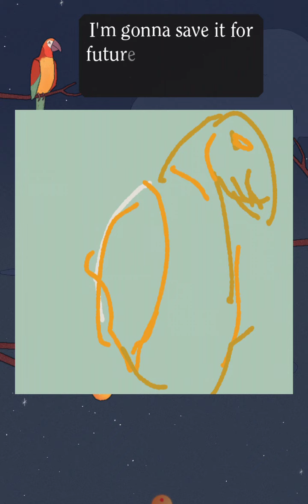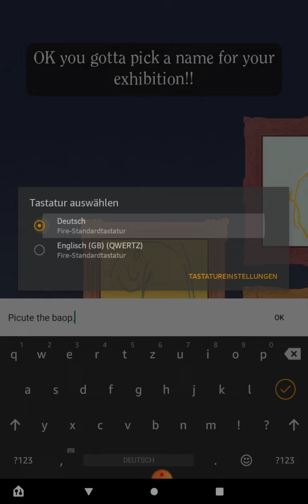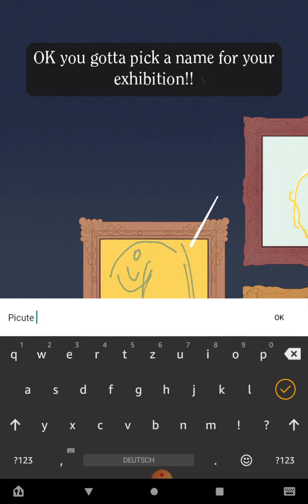Lonely Bird - Everything still going nicely?